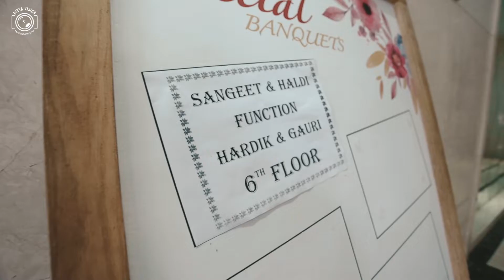Hardik + Gauri | Wedding Teaser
Instagram I'd:- @Divyavision_mitshah